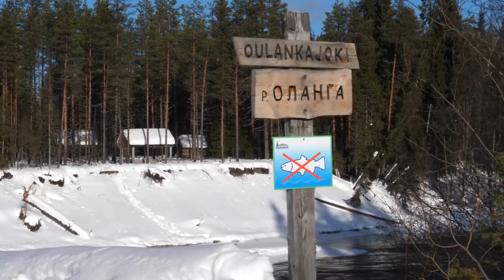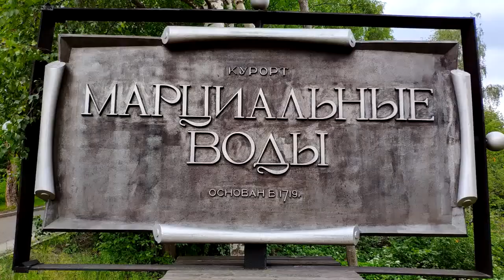Карелия. Один из самых красивых регионов России.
Это страна лесов и озёр, страна спокойной северной природы.
Расположена Карелия на северо-западе России, на границе с Финляндией. Столица республики Карелия - город Петрозаводск.